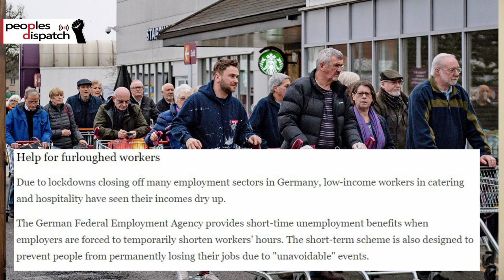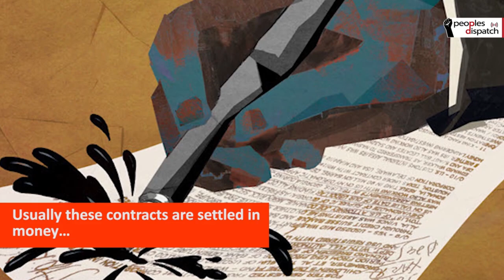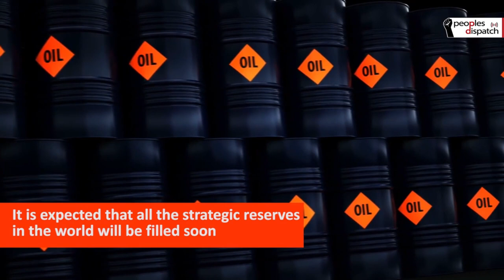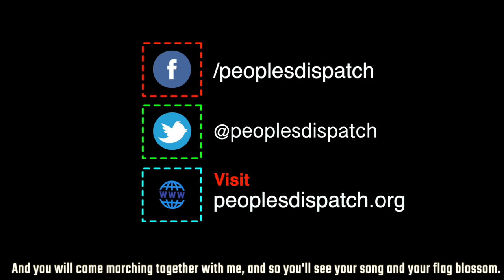US states release lockdowns ahead of schedule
In today's episode we look at governors of Trump's Republican Party in the US lift lockdowns well ahead of the schedule recommended by public health experts, raising fears of a second wave of outbreaks. WHO warns of a long-term battle with the coronavirus pandemic and other news from around the world.